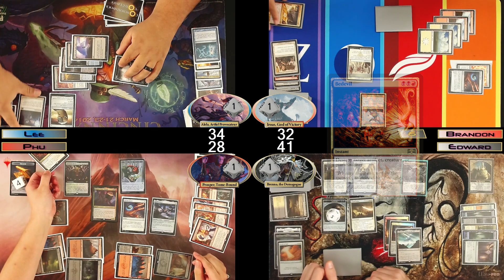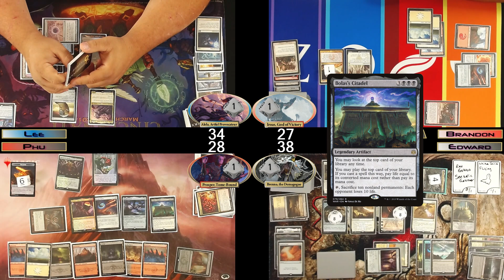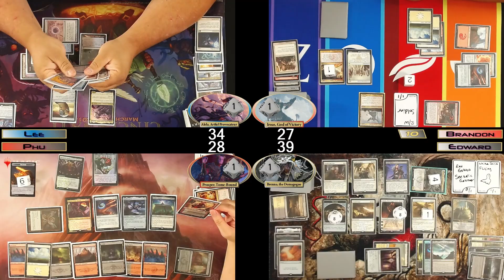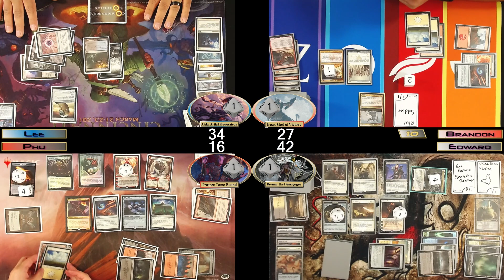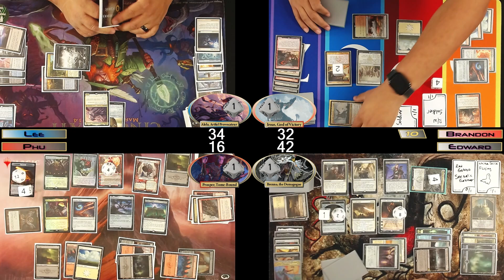Commander's Conclave: 17 - EDH Gameplay - Prosper, Iroas, Alela, Breena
This week in the Conclave...

The crew assembles and brings some commanders back for another round. Phu is looking to do the Prosper, Tome-Bound things. Brandon is looking to get sideways with Iroas, God of Victory. Lee is wanting to control everything in a way only Alela, Artful Provocateur would be proud. Edward is trying to earn them votes with the best politician, Breena, the Demagogue. See how they all do against each other in this crazy EDH match of Commander proportions.
And if you didn't enjoy it, please consider doing the same thing. It really helps us out in the world.

We are currently trying to catch up with the lists so they are not all there at the moment, but will be soon.